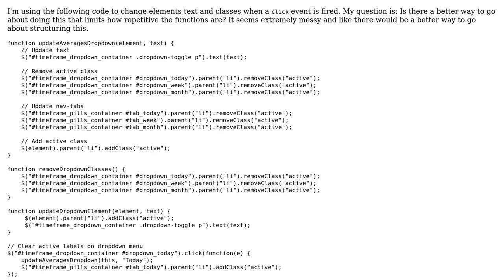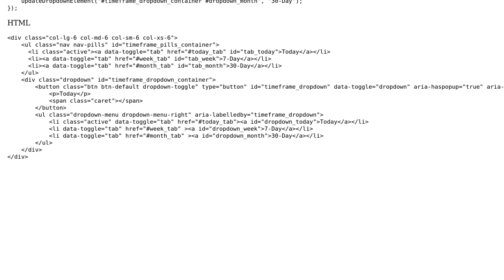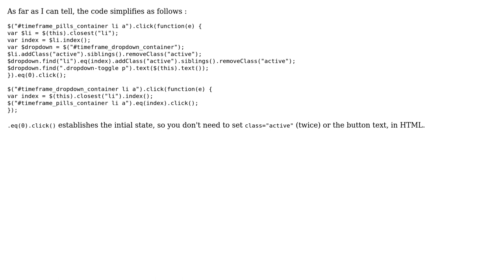Code Review: Repetitive jQuery click functions for changing multiple elements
With thanks & praise to God, and with thanks to the many people who have made this project possible! | Content (except music & images) licensed under CC BY-SA | Music | Images & others | With thanks to user Roamer-1888 user Joe Scotto and the Stack Exchange Network Trademarks are property of their respective owners. You are responsible for your own actions.